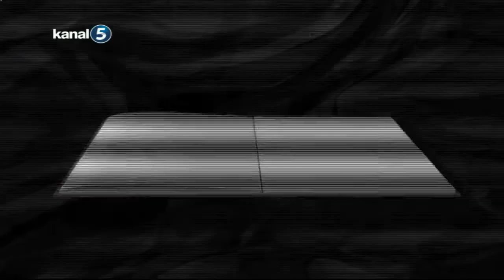ÖNCE EĞİTİM-ÖMER FARUK ÇETİNKAYA-MUHAMMET İKBAL ÖNDER-RAMAZAN AVCI 15.03.2015